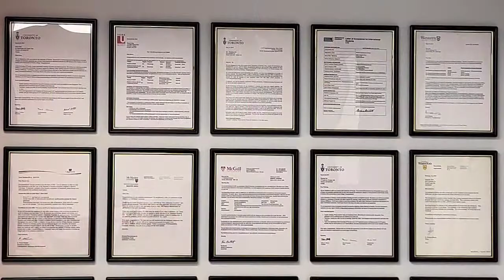Welcoming Messages From Our Education Manager | SGA High School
Hello, this is SGA education manager-Alyssa Martinez. In this video, Alyssa takes you through all aspects of SGA High School. Come and join SGA. We will give you a bright future!

🌐 CONNECT WITH SGA HIGH SCHOOL